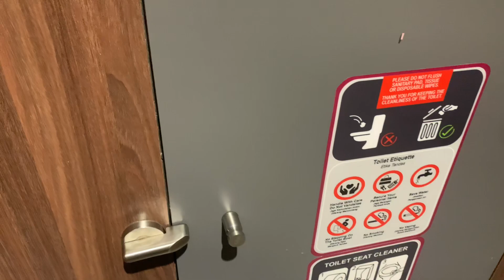Wall Mounted Toto toilet on a Geberit Flush Panel